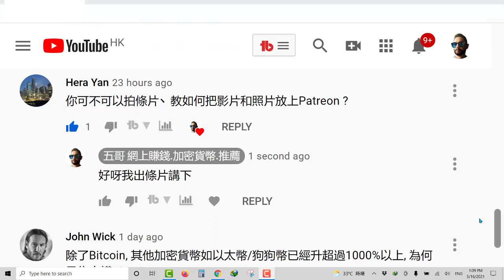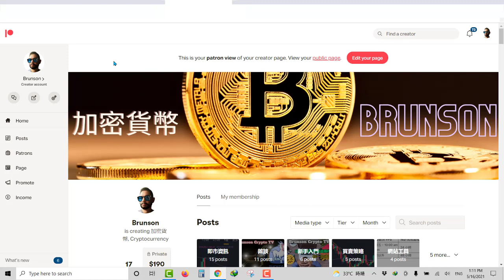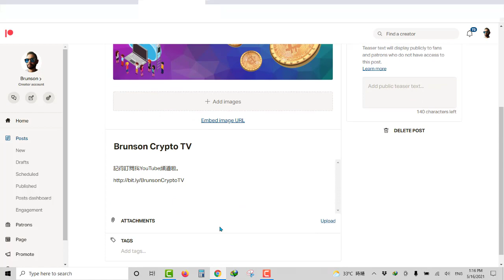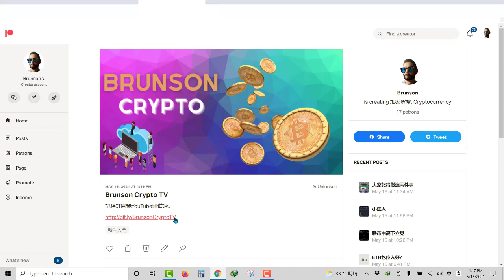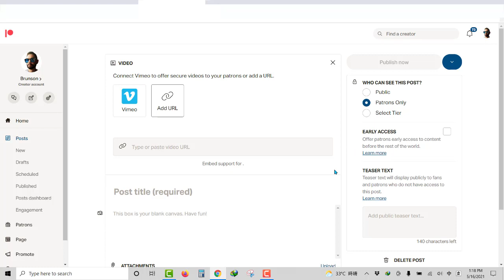如何把影片和照片放上Patreon ?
☕一杯咖啡價錢買個保險 想獲後獨家加密貨幣資訊就Click下面條Link加入啦👇名額有限👇
唔好講咁多，先賺HK$500，超簡單，只須開戶›入$10,000›即刻奬$500